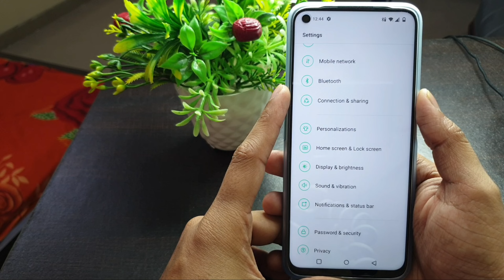Oneplus Mobile || How to Change Colors || Colors setting || Theme Color Nord ce2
oneplus mobile how to change theme color theme color kaise change kare 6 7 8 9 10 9r 10r Nord Ce2

Send Me Screenshots Of Your Problem in instagram👇

Talk soon,
Abid Akay